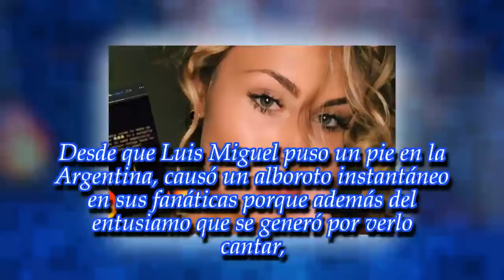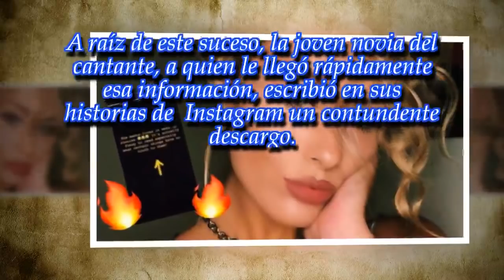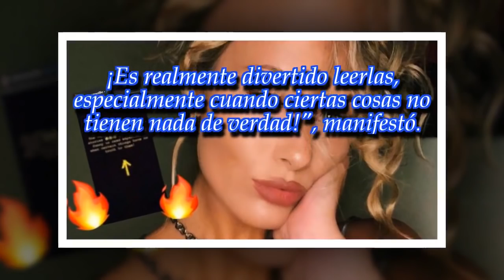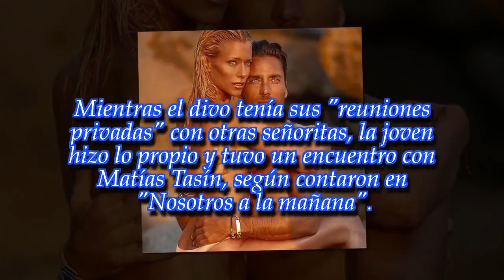El impactante mensaje de la novia de Luis Miguel tras la crisis de Nicole Neumann y Matías Tasín